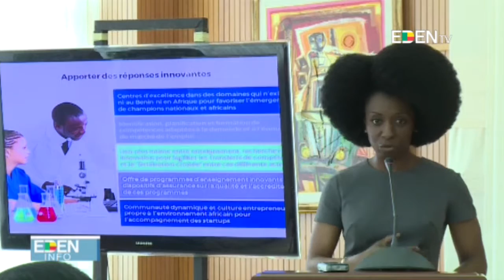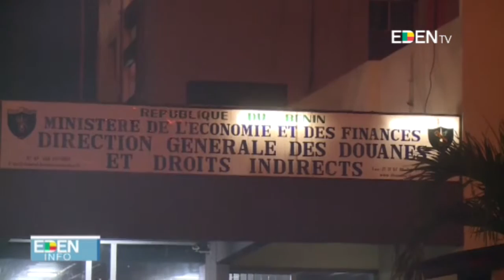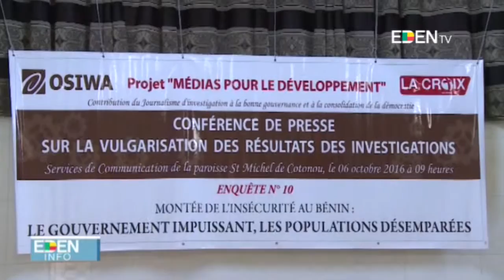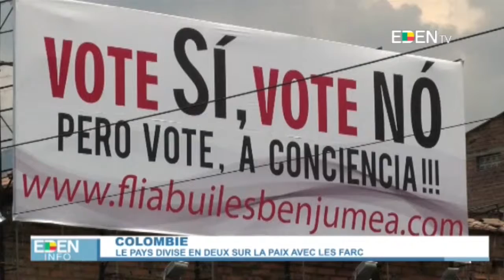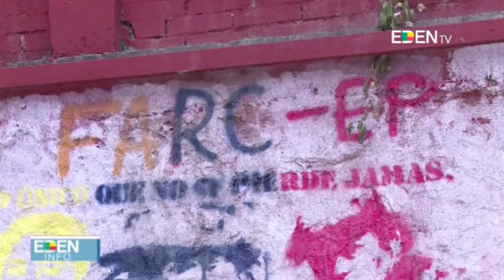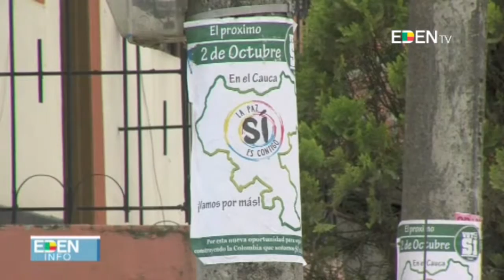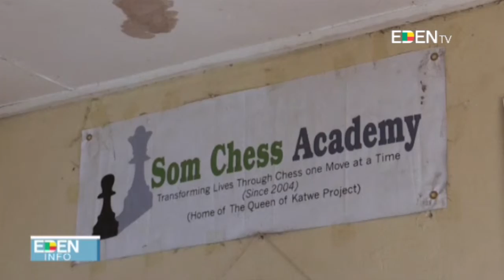JT13H - 07/10/2016 Judicaël Polycarpe AIDJINOU